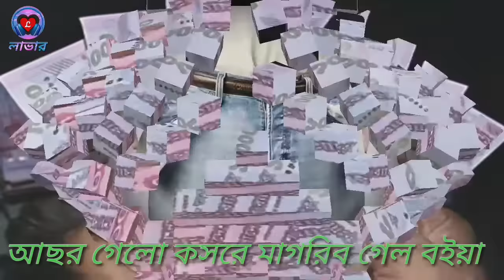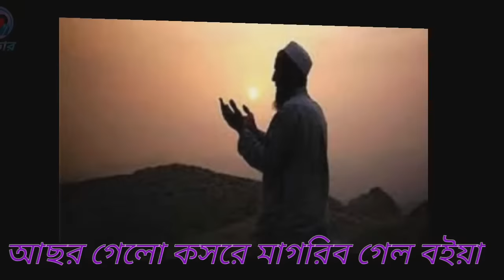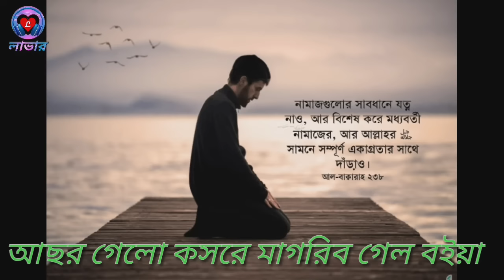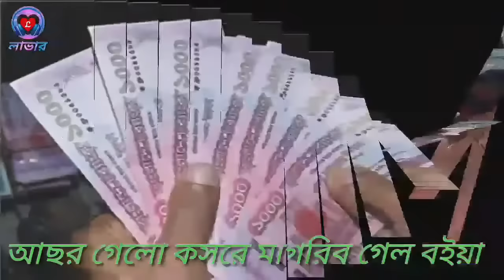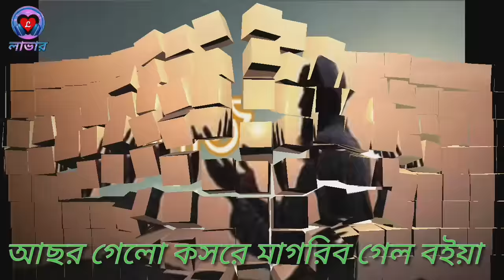আছর গেলো কসরে মাগরিব গেল বইয়া, Achor Gelo Kosore, Monir Khan।2020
আছর গেলো কসরে মাগরিব গেল বইয়া
Achor Gelo Kosore · Monir Khan
L O V E R B O Y
আমাদের চ্যানেলে এ আপনাকে স্বাগতম।
করুন এবং পাসে থাকা বেল বাটনে ক্লিক করুন,ধন্যবাদ।বাংলা গান।
মনির খানের সবচেয়ে কষ্টের গান শুনলে অন্তর জ্বলে👇👇
✅ভেঙে দিলে সাজানো জীবন।

✅তোমার চোখেরই জলে যে ভালবাসা

✅আমি তো মরেও ভালোবাসবো।

✅আমি চিঠি লিখে ফুলের কাছে
✅দিয়েছি খবর।মনির খান

✅ক্ষত বিক্ষত করে দাও।

✅মন বুঝেনা কিছুতেই প্রিয়া আমার।

✅অনেক স্বপ্ন ছিলো তোমাকে নিয়ে।

✅তোমাকে হারিয়ে কিভাবে
👉মনির খানের মাকে নিয়ে
👉অনেক কষ্টের গান।👇👇
✅মা থাকিতে মায়ের মর্ম।

✅মা তুই যে বাড়িতে কাজের মানুষ

✅কোন মাটিতে তৈরিরে তুই মা।
👉মনির খানের বাছাই করা কেছু গান।👉 এলবাম।👇👇👇
✅১/ভেঙে দিলে সাজানো জীবন।
✅২/মা থাকিতে মায়ের মর্ম।
✅৩/কোন মাটিতে তৈরিরে তুই মা।

✅১/ওরে পাখি বলনারে তুই।